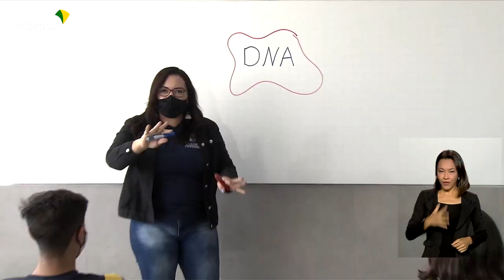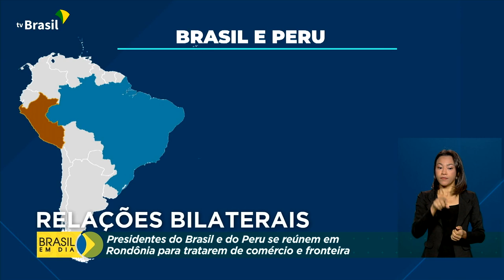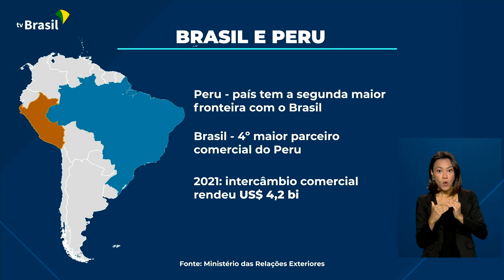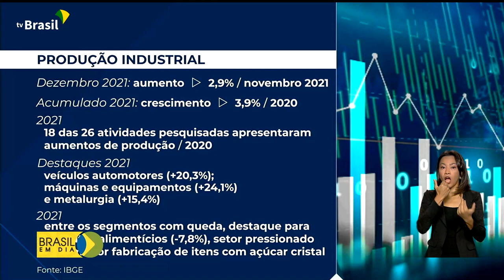Brasil em Dia - 04 de fevereiro de 2022